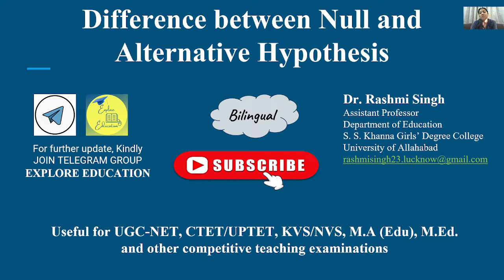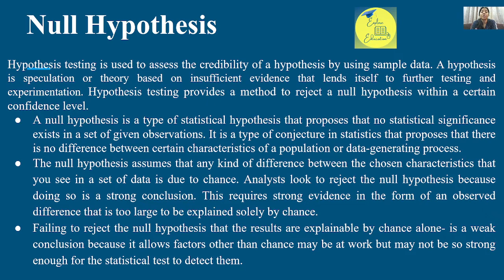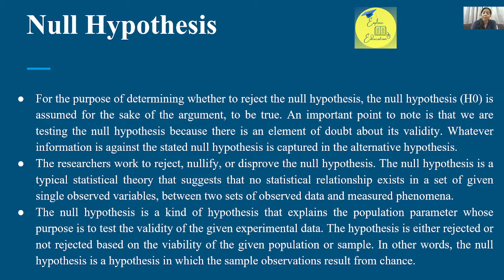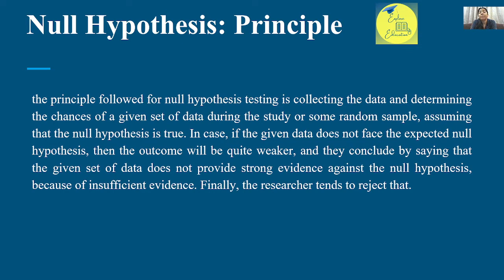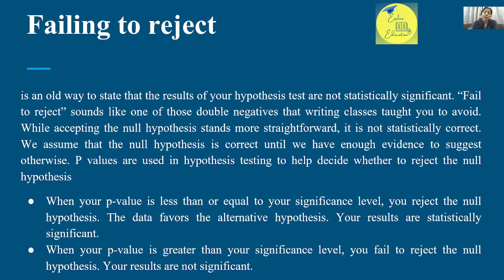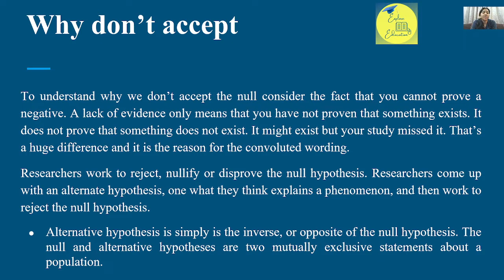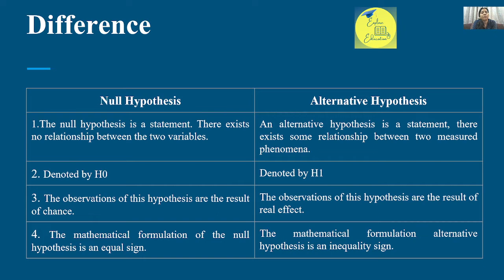Difference between null and alternative hypothesis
hypothesis#null#alternative#